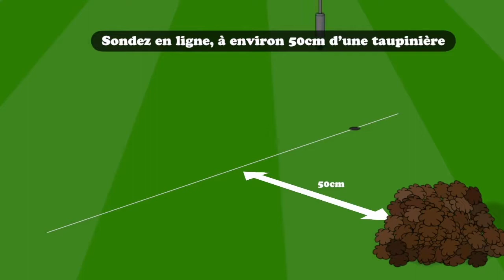Le piège à taupe mécanique chez Jardin et Saisons : une méthode efficace pour éliminer les taupes.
Découvrez comment utiliser notre piège à taupe (Réf. 2213) !

Les taupes peuvent causer de sérieux dommages à votre jardin ou à votre pelouse, en creusant des tunnels et en soulevant des monticules de terre. Si vous cherchez une solution efficace pour vous débarrasser de ces nuisibles, le piège à taupe mécanique est la solution qu'il vous faut.

Le piège à taupe mécanique de Jardin et Saisons est un outil simple et efficace pour attraper les taupes. Il fonctionne en capturant la taupe dans un mécanisme de pression en acier galvanisé, qui se déclenche lorsque la taupe traverse le tunnel. Le piège est facile à installer et à utiliser, et ne nécessite aucun appât ou produit chimique.

Fabriqué à partir de matériaux de haute qualité, le piège à taupe mécanique est durable et résistant aux intempéries. Il est également facile à nettoyer et à réutiliser, ce qui en fait une solution écologique et économique pour lutter contre les taupes dans votre jardin.

Le piège à taupe mécanique de Jardin et Saisons est un produit testé et approuvé, qui a fait ses preuves auprès des jardiniers professionnels et des particuliers. Il est également respectueux de l'environnement, car il n'utilise pas de produits chimiques nocifs pour les taupes ou pour votre jardin.

Retrouvez toute la gamme Jardin et Saisons de anti nuisible, piège et répulsif à ultrason

Si cette vidéo vous plaît, n'hésitez pas à la liker et à la partager.